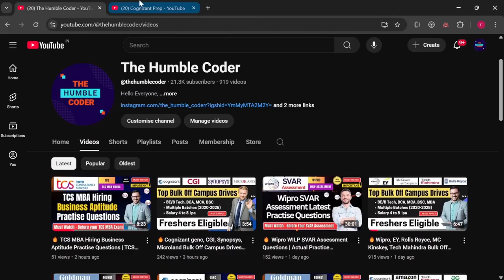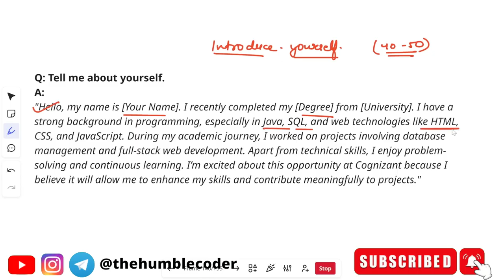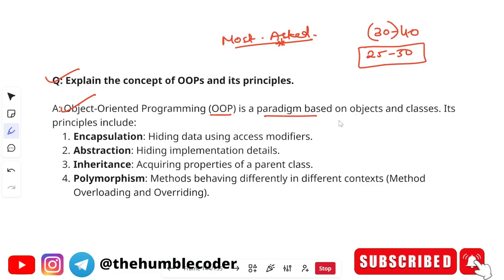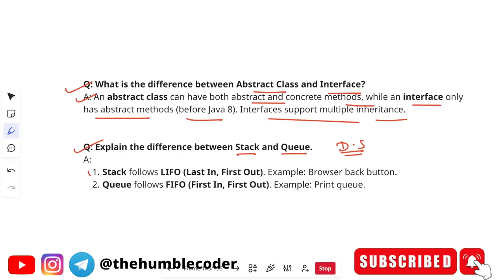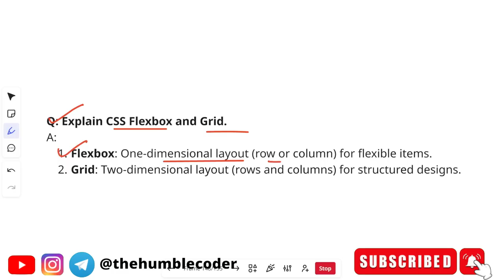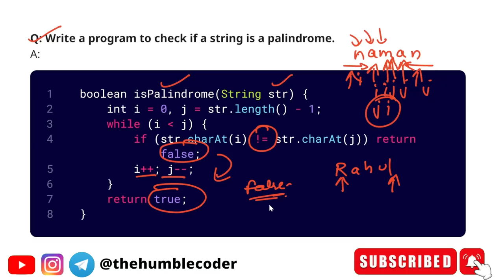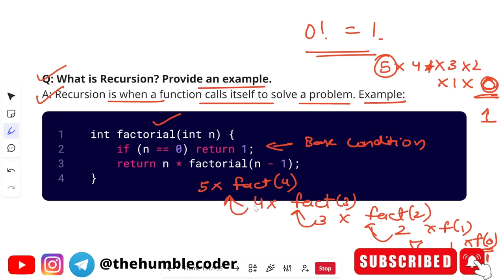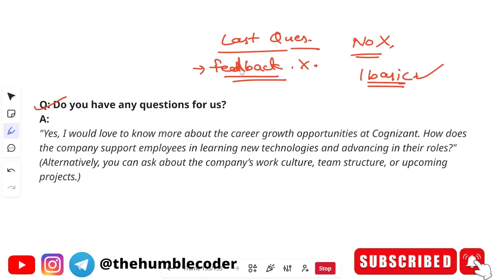🔥Cognizant GenC, Next & Pro Interview Experience | Cognizant GenC Most asked Interview Questions